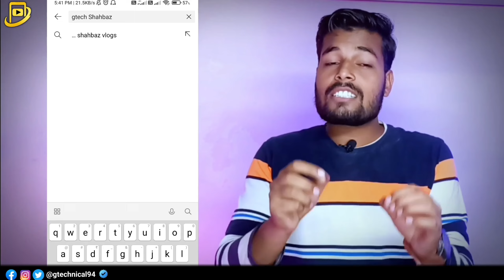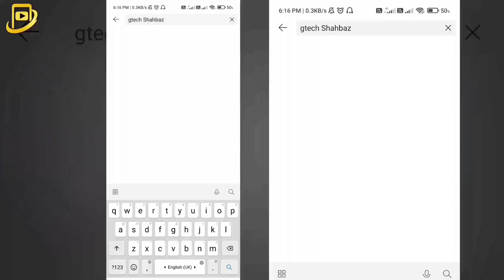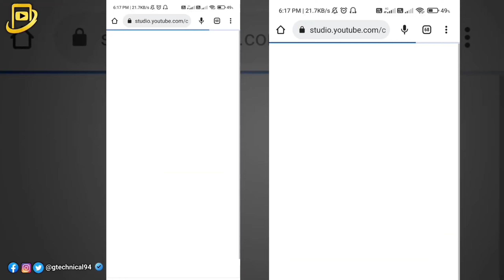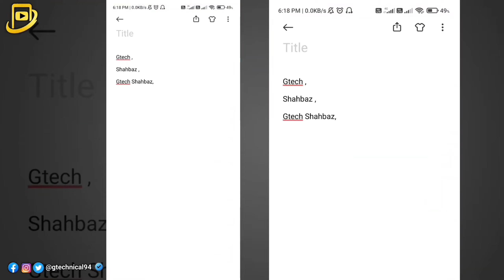Youtube Channel Ko Search Me Kaise Laye ? How To Make Youtube Channel Searchable | search me first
Youtube channel search karne par nahi aa raha hai | Youtube Channel Ko Search Me Kaise Laye

video search me nahi aa raha hai
 search  me first
hot to make youtube channel searchable
channel search me kaise laye,channel search me kaise laye 2022
channel search me kaise laye,channel search me kaise laye 2023
youtube channel search karne par
nahi aa raha hai
youtube channel search list me
kaise laye
youtube channel search me kaiselaye 2022
youtube channel search me kaiselaye  2023
youtube channel search
nahi aa raha hai 2022
nahi aa raha hai 2023
youtube channel search mein
kaise laen
youtube channel search me nhi aarha hai
youtube channel search korle asena keno

my best products list👇👇
 full setup for youtube
ring light
rgb remote controlled led
green screen